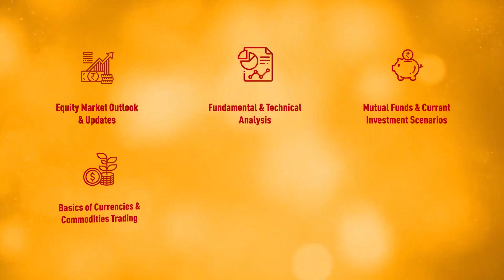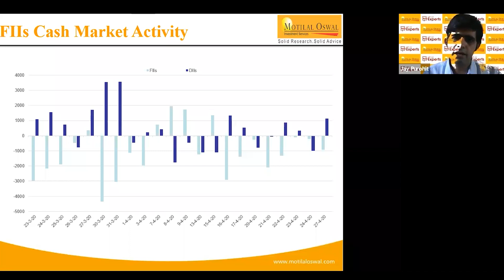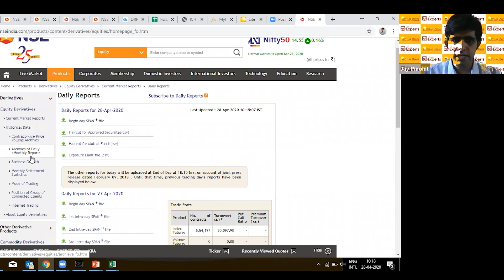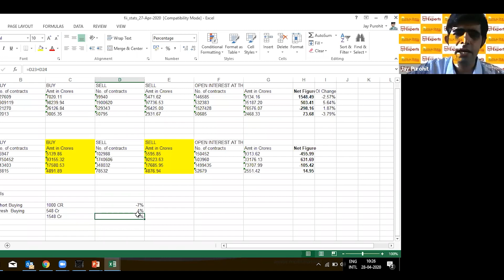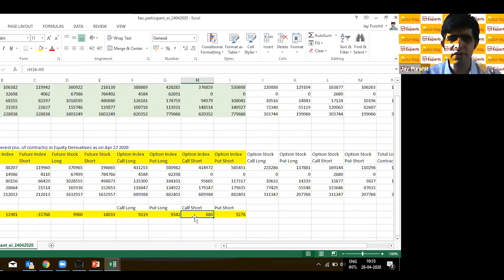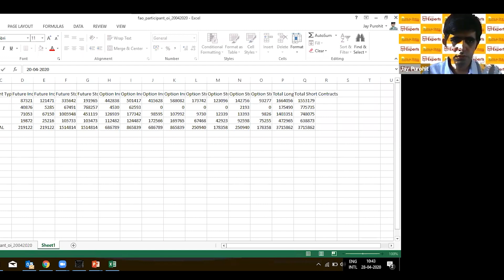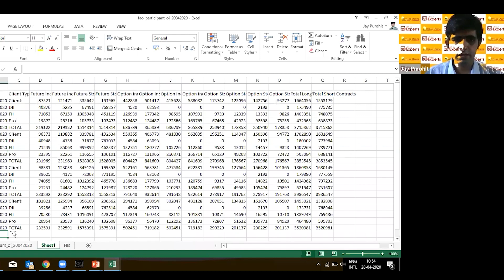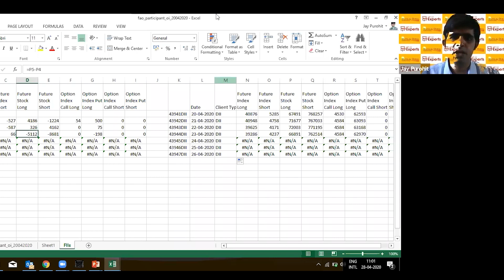Learn about How To Interpret FIIs Activity from Mr. Jay Purohit, Technical Analyst, MOFSL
Learn from Experts is a series of recorded webinars to share knowledge on markets